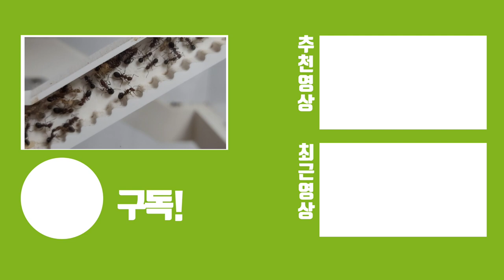1만마리 불개미왕국은 알고보니 야간에.....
지금 어떻게 꾸며줘야 할지 어떻게 바꿀지 고민이 많습니다
여러분의 의견이 필요합니다 특히 테마파크 왼쪽편을 바꾸고싶은 생각이네요~